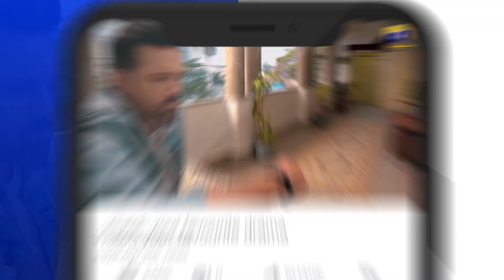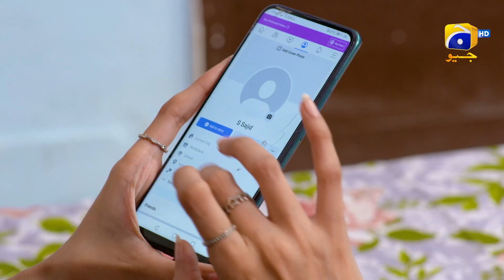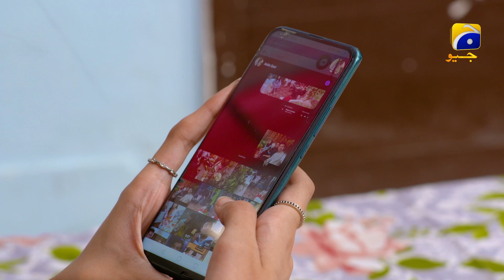Mushkil Episode 13 | 𝐁𝐞𝐬𝐭 𝐒𝐜𝐞𝐧𝐞 𝟎𝟔 | Saboor Aly | Khushaal Khan | Zainab Shabbir | HAR PAL GEO